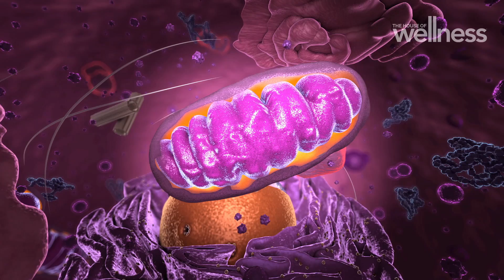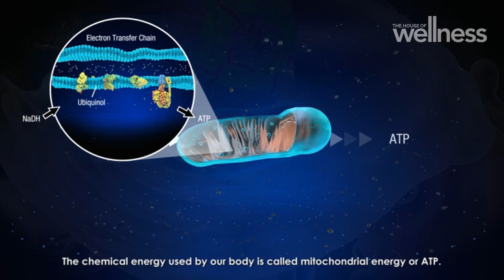What is ubiquinol?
Ubiquinol is the active and reduced form of CoQ10 (Coenzyme Q10) and is found naturally in the body. It is one of the most powerful fat-soluble antioxidants and is vital for providing energy to your cells, helping your organs perform at their best and helping to protect your cells and blood from oxidation – a process that contributes to the ageing process.

Ubiquinol is essential for energy production, heart health and supporting healthy male fertility.

Dr Ross Walker explains what ubiquinol is, what role it plays in our overall health and how humans are more alike to cars than we may realise!